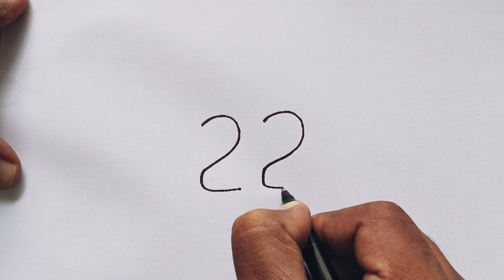Owl Drawing From Number 22 | Owl drawing for beginners | Do Drawing